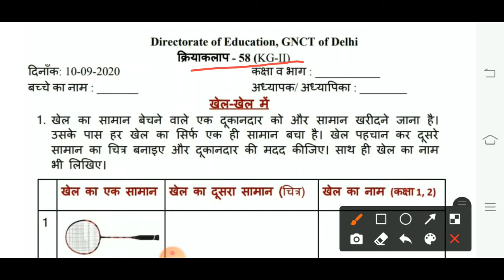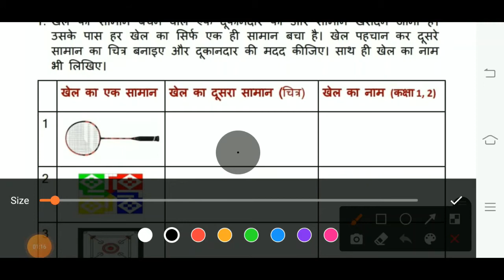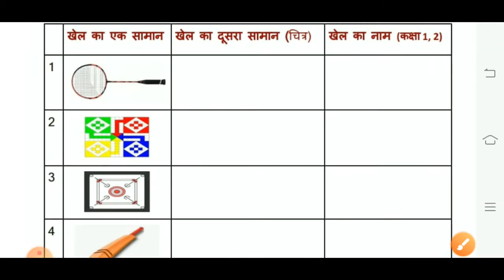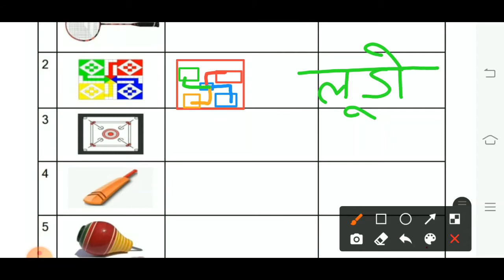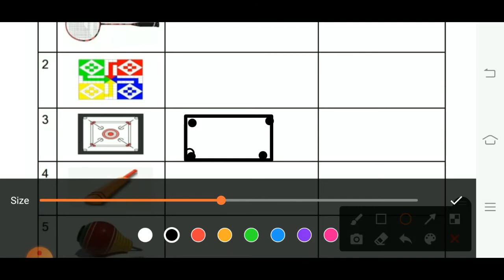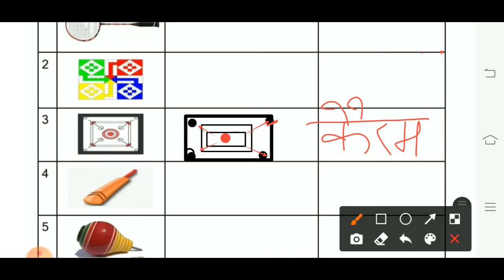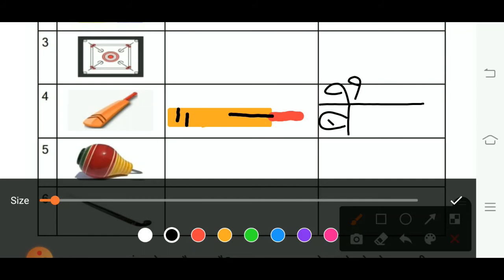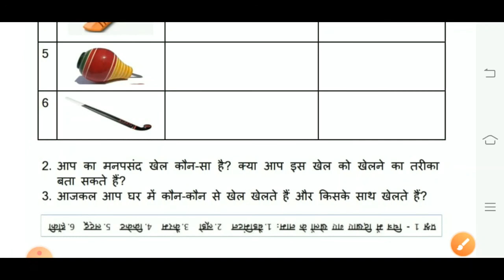Doe Worksheet 58 solutions || class KG to 2nd ( 10 Sept. 2020 ) || Edu Villa Point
class KG to 2nd || doe work sheet 58|| 010/10/2020 || Directorate of education GNCTD  easy explanation with questions answers hindi
doeworksheet58classKG to 2nd
classKG to 2nddoeworksheet
010septemberworksheet58classKG to 2nd
classKG to 2nddoeworksheet58
worksheet58classKG to 2nd
doehindiworksheetclassKG to 2nd
doeworksheet58forclassKG to 2nd
Hindi For Class 2